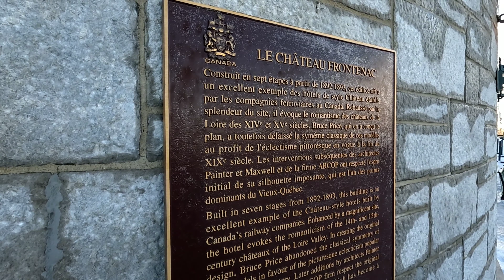Balade à Québec, marché de Noël, château de Frontenac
Balade à Québec après un bon brunch, marché de Noël et passage vers le château de Frontenac.